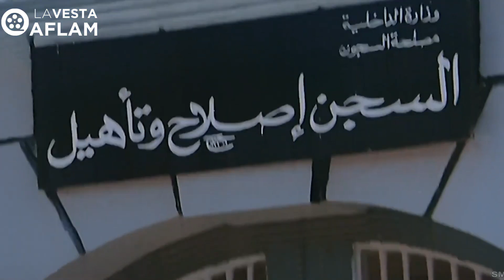الظابط شريف ربط حنفي الابهة عالسلم عشان ميهربش 😂​🤣​ - المشهد ده هيموتك من الضحك 😂​🤣​